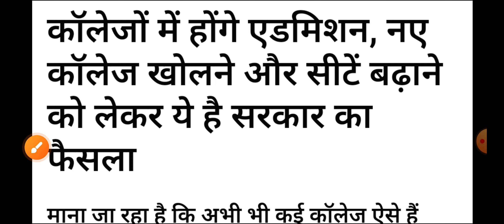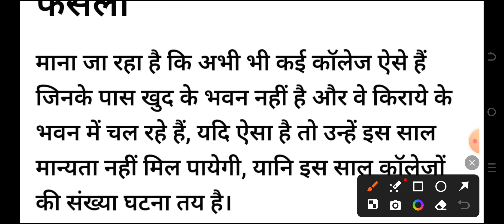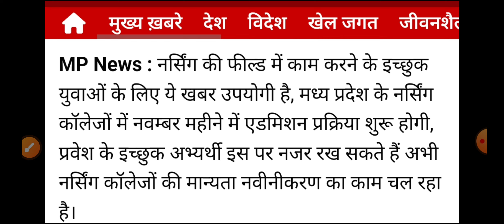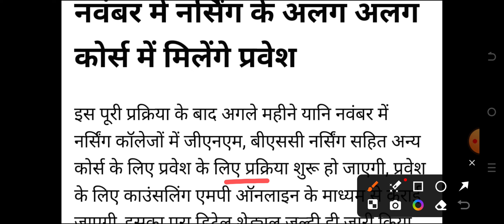MP NURSING PNST GNTST ADMISSION GOOD NEWS